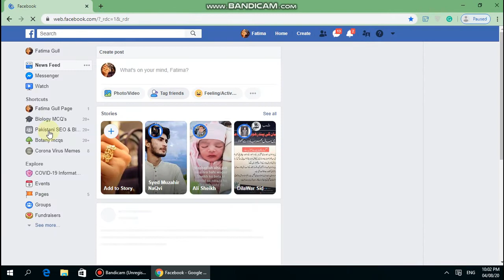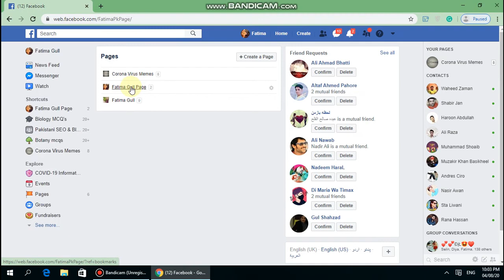How To Delete Facebook Page On Desktop Computer Pro Lens Tutorial 2020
Video Title

How To Watch Free News Channel On Jazz Tv In Pakistan No Balance No Internet Package Required

How To Transfer Active Youtube Channel From Disable From Youtube Email  To New Email Tutorial 2020

Pro Lens Tutorial Of How To Add Tags To YouTube Videos On Mobile Phone In Year 2020

Channel information
Hello friends, Welcome to " Pro Lens Hindi, Urdu", I created this channel on 18th June 2019, my motive behind creating this channel is to make easy to understand, Tech Videos in Hindi and Urdu , and I want  and every individual whoever is interested in technology to be able to understand it in the easiest possible way. I post two videos daily, on topics that cover latest technology and tech news.